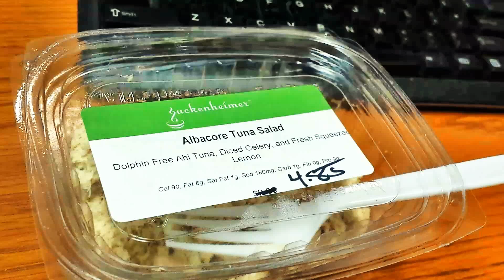Vlog 3 : Dolphin Free Tuna ? - Carissa Lee Channel / Vlog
So, I didn't understand why the restaurant felt the need to put this on the label of my food., but I have done my research since then. But, still. doesn't it sound odd to you that they have to point it out?

LINK : YouTube.com/CarissaLeeVlog

Here you will find a mixture of random videos from my life and even a brand new vlog.  I also like to showcase work from my other channels as well: Carissa Reviews It All, Model Carissa Lee, & Tulsa YouTubers (videos to come).

XBOX LIVE:  CarissaLicious